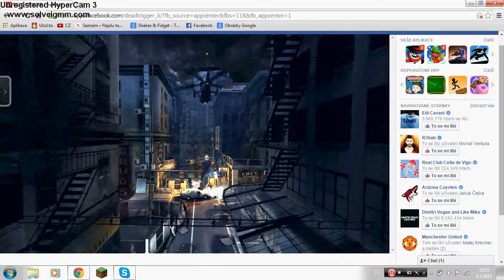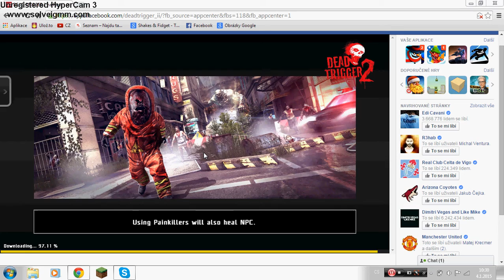DEAD TRIGGER 2 - ep 1 - Tři mise hotovy !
Ahoj dneska tu máme první díl z Dead triger 2 a jestli chcete  abychom pokračoval dejte like a pokud máš nějakou připomínku napiš mi komentář a pokud u mě nemáš odběr dej!Děkuji za každé vzhlédnutí ! :D